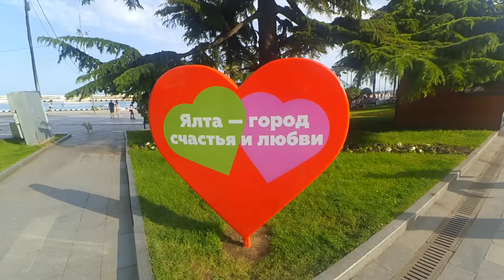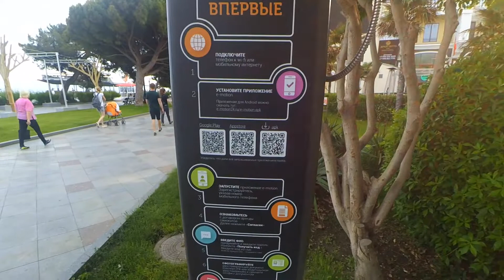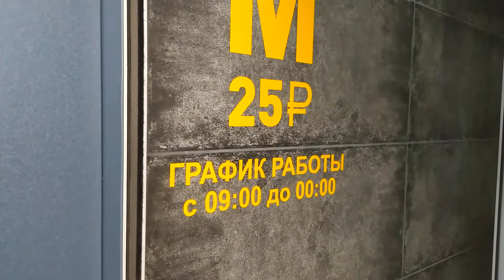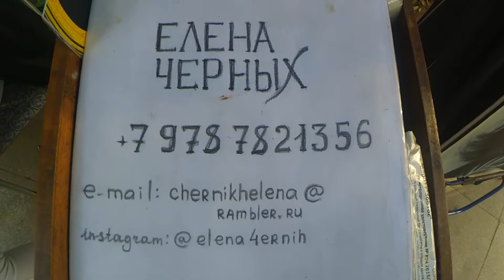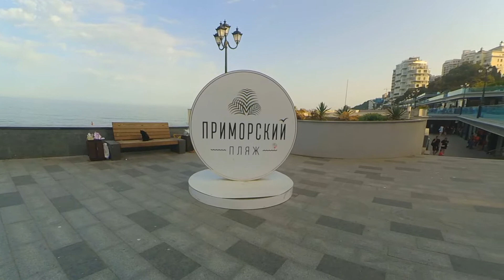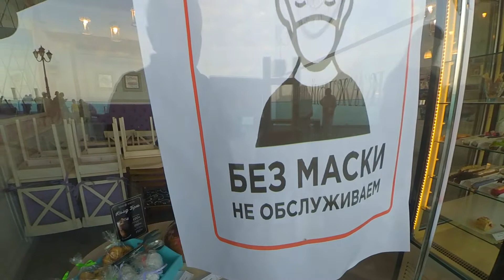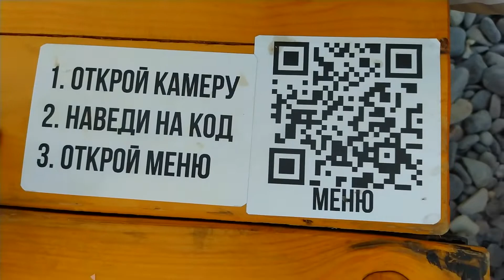08 06 20г. СЕЗОНУ БЫТЬ /ПРИМОРСКИЙ пляж/ ЗЕРКАЛЬНЫЙ WC/2 часть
08.06.20г. Ялта - курортная столица Крыма/Город СЧАСТЬЯ/2- ая часть.
Сезону быть! С 15 июня в Крыму полностью отменяется режим самоизоляции
для всех категорий граждан, сообщил глава республики Сергей Аксенов.
Кроме того, для всех приезжающих в Крым из других регионов России отменили обсервацию. Но в аэропорту Симферополя, на железнодорожном вокзале и на Крымском мосту все еще будут измерять температуру тела приезжих и осматривать их наличие внешних признаков ОРВИ.
При этом в обсерватор обязательно будут помещены те, кто въезжает в Крым из-за рубежа, в том числе из Украины.
🔴Глава Крыма уточнил, что количество койко-мест в обсерваторах не уменьшается, а все меры поддержки, о которых говорил президент, сохраняются. В том числе, это касается выплат врачам.

- Прошу всех крымчан помнить, что болезнь еще остается с нами, быть бдительными и осторожными к своему здоровью, особенно это касается людей старшего поколения. При этом, с учетом обстоятельств, снимаем ограничения по общественному транспорту на перевозку льготных категорий, - заявил Аксенов.
Указ главы появится на сайте правительства 9 июня. В нем также будет прописано, каким сферам деятельности разрешено будет открыться с 15 июня.